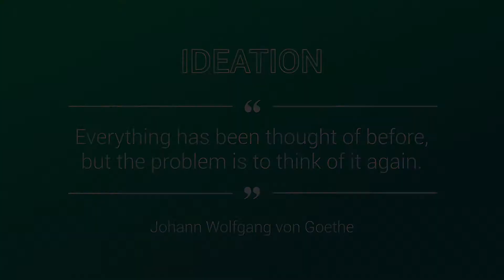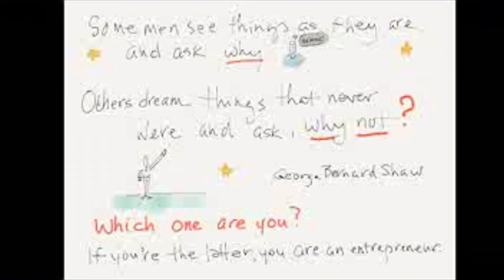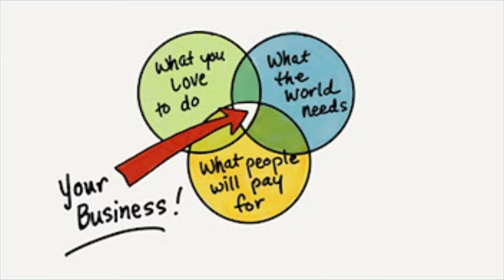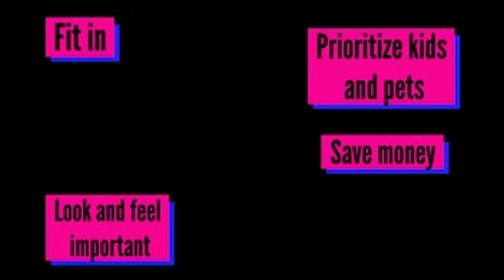Entrepreneur Academy - 1. Ideation, Guy Nelson